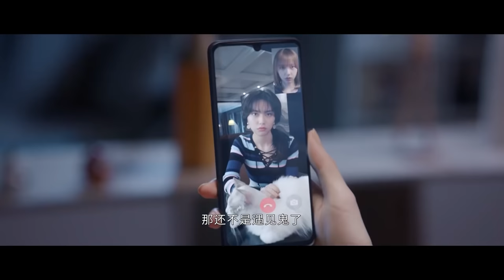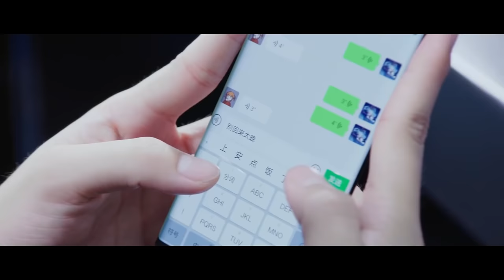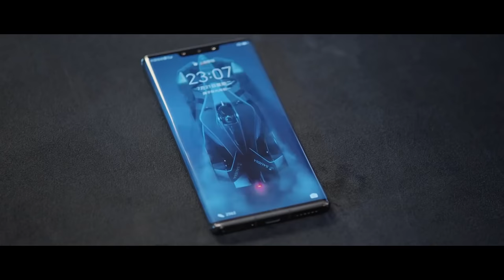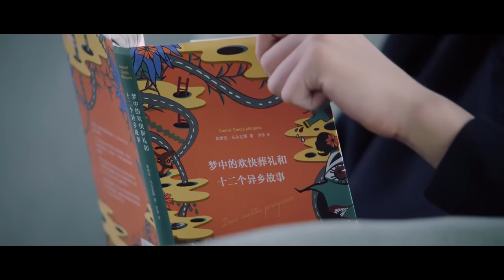霸总闯入娇妻房间，被队友们抓奸质问，霸总尴尬离开！【你微笑时很美 Falling Into Your Smile】